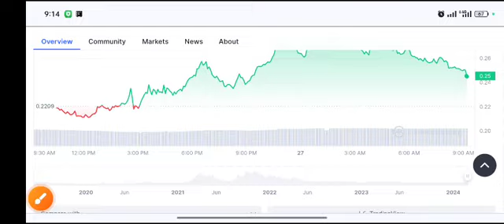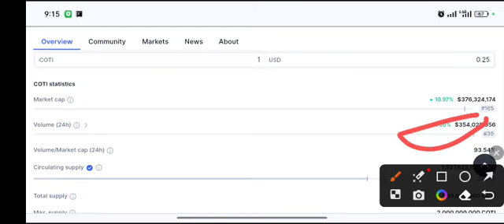COTI coin Huge PUMP! COTI Price Prediction